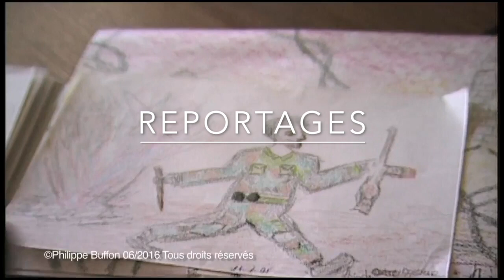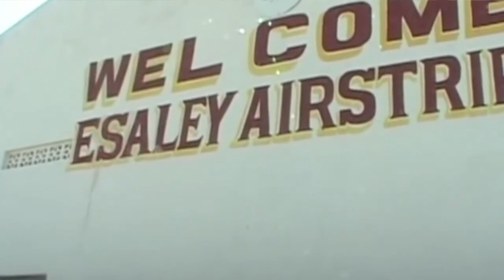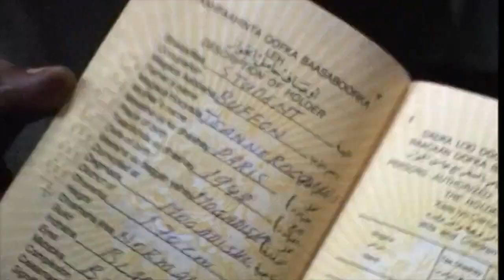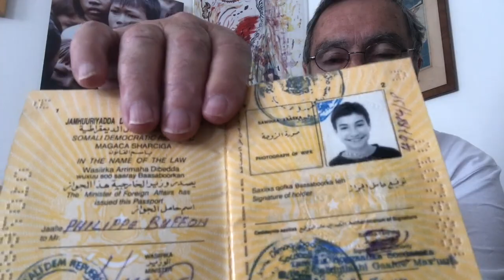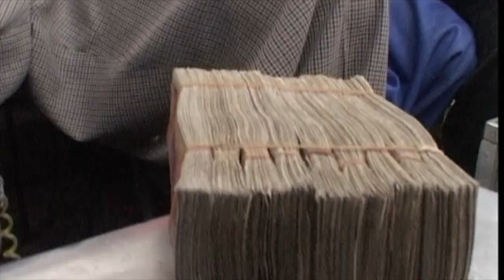Comment se faire fabriquer un faux passeport et devenir citoyen d'un pays en guerre